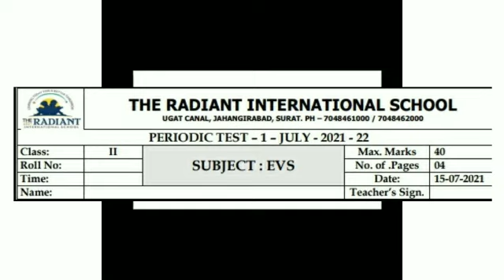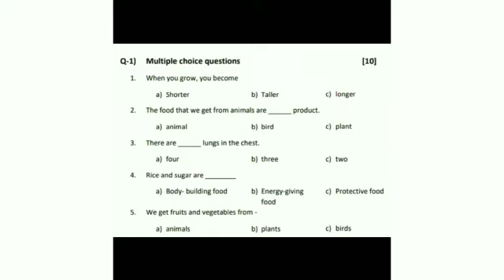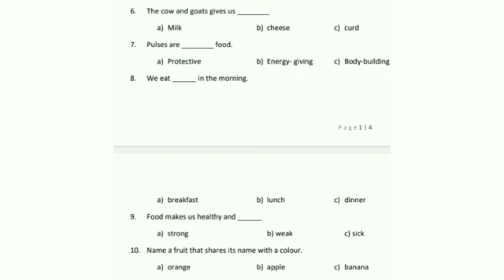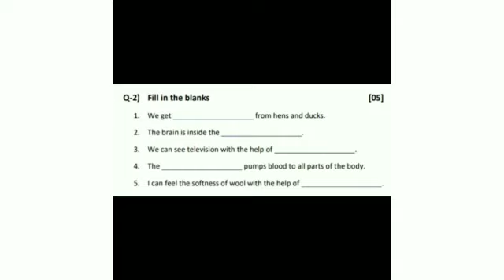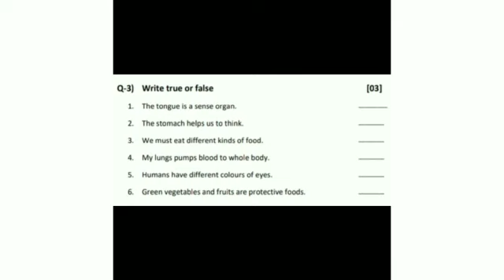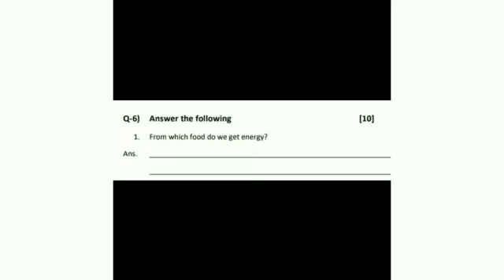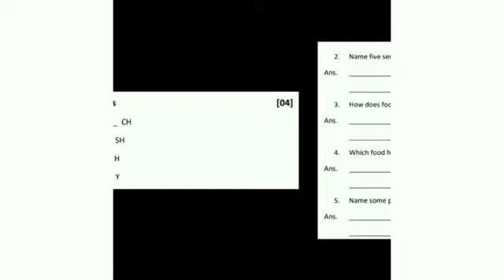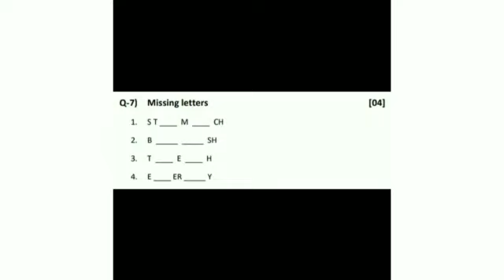CBSE GRADE 2 EVS PT 1